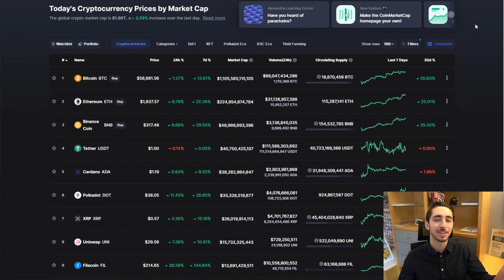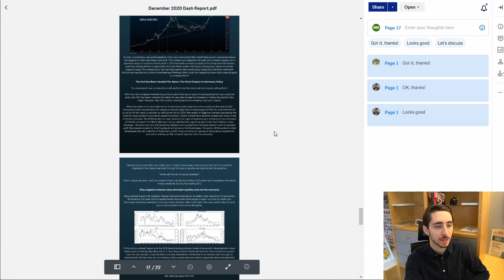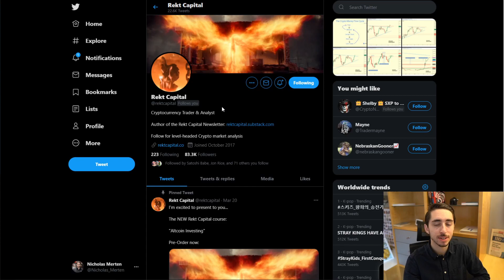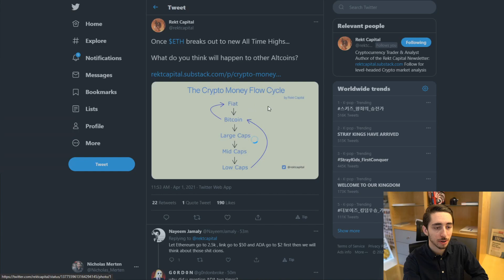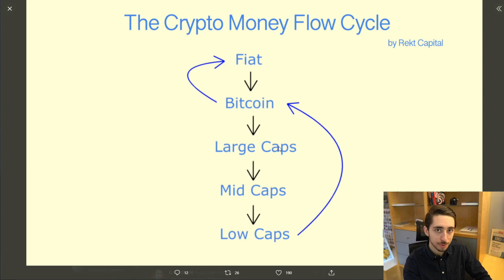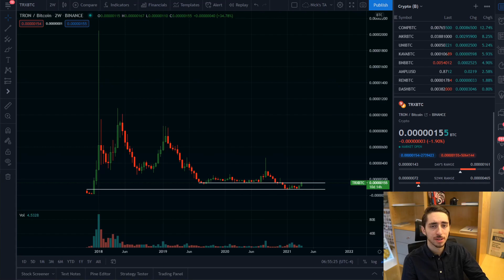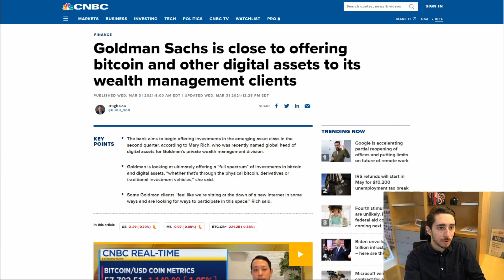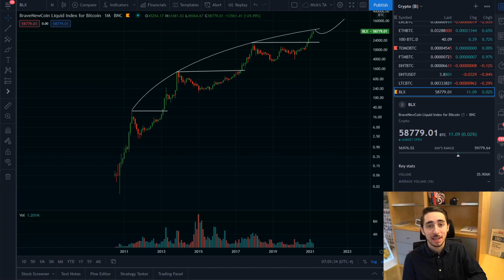The Altcoin "Supercycle" of 2021 Is Here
Buckle up, it's gonna be a crazy ride...🤠 Interested in the DashReport?

BTC: 14DHXJa9CgeBPf6m7UeMKE9yzAYFKPW2nV
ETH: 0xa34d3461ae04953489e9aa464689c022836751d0